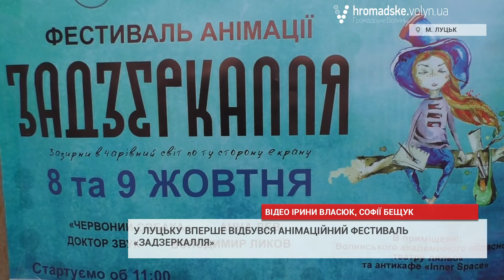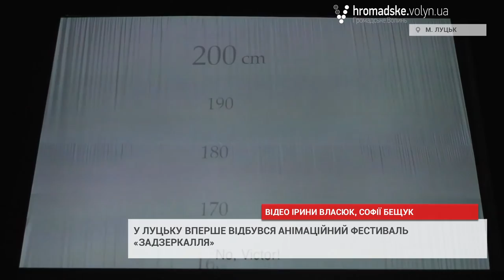Під час фестивалю «Задзеркалля» дивували цікавинками анімації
Лучан ознайомили із цікавинками мультиплікації під час першого анімаційного фестивалю «Задзеркалля», який відбувався у Луцьку протягом 8 та 9 жовтня. Організувала дійство громадська організація «Імаго».